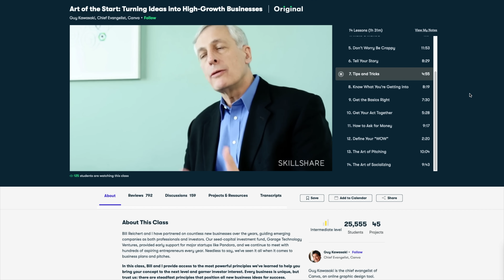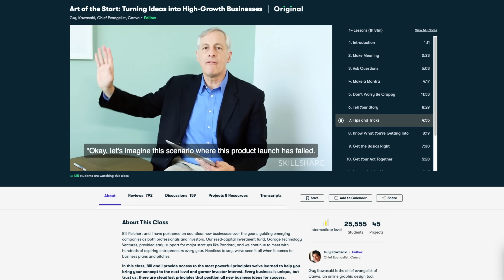How to Become an Anesthesiologist (& Med School Admission Tips!)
▶️I Make New Videos Several Times Every Week!

PURCHASE MY PRESET PACK! ⤵︎

Share when you're watching by tagging me in INSTAGRAM STORIES and I will repost!

1,000 free Supercharging miles upon delivery of a new Tesla car